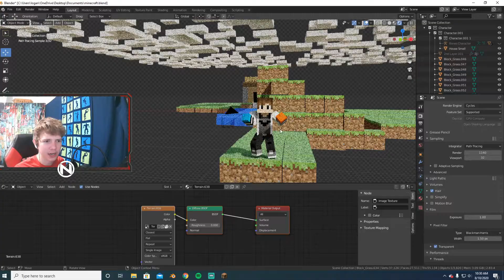I played Minecraft and THIS Happened...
Sup bois today i played Minecraft Survival for a series i think im going to start. comment if you want more videos like this.
Socials-
things in this video are- Minecraft, minecraftseries, lazarbeam, minecraftspeedrun,